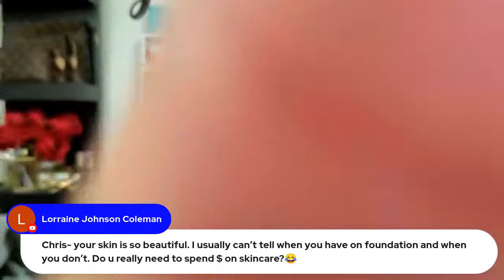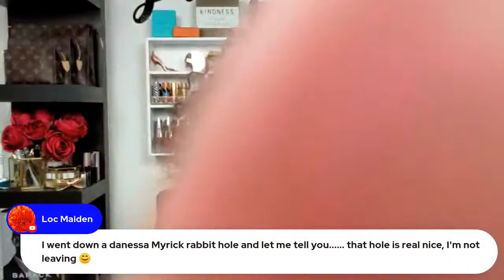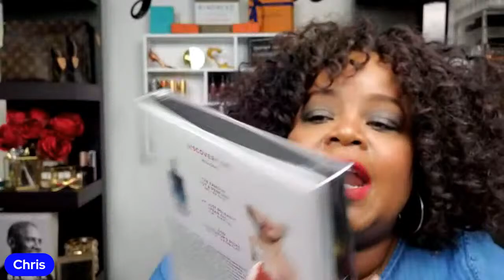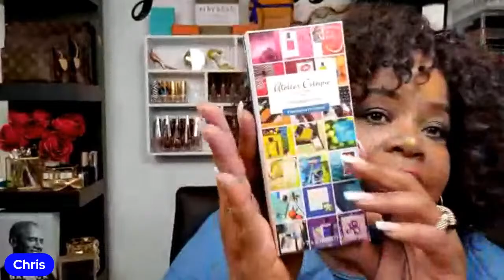Sephora Spring Haul!!!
Let's have a cocktail and chat about what I got during the sale!.

Mailing address:
Chris Luvs Lux
212 Pershing Ave
Box 599

Sephora .
Ulta...
Nordstrom...
Saks...
Bloomingdales...
Macy’s...
Selfridges...
Harrods...
Beautylish...

Foundation References:
MAC NC47
Dior Forever 4.5N /5N
Dior Backstage 4.5N
Urban Decay Stay Naked 70NN
Shiseido Synchro skin 440 Amber
Pat McGrath MD22/MD25
Tom Ford Shade and Illuminate 9.5 Warm Almond
Tom Ford Traceless Stick 9.5 Warm Almond
La Mer Soft Fluid "Sepia"